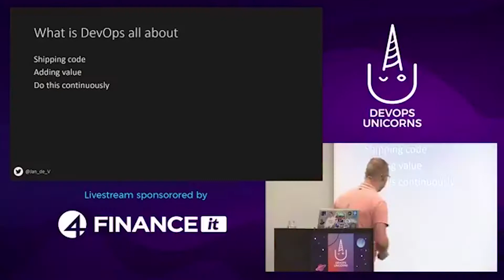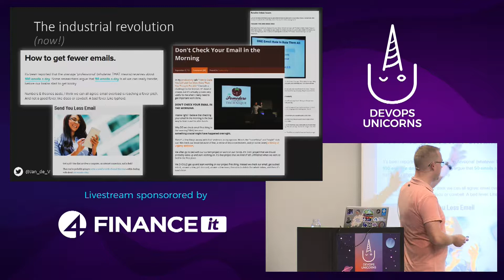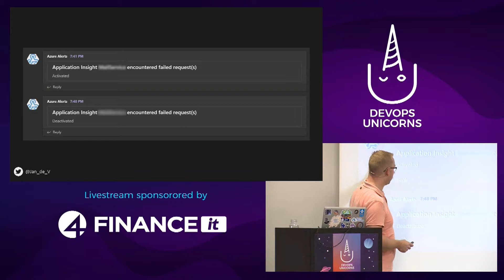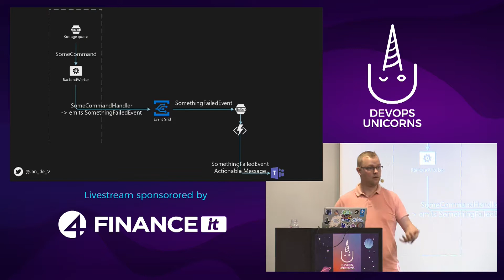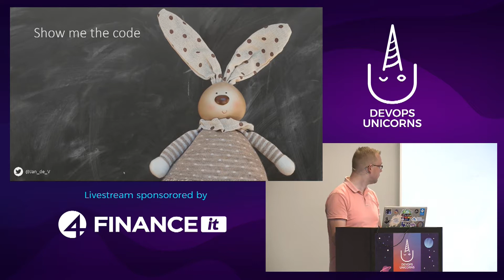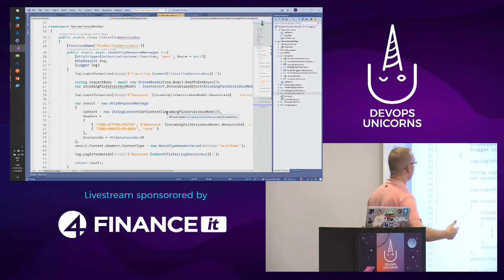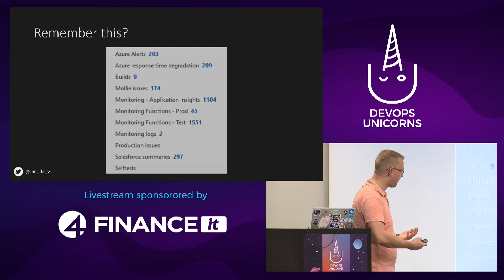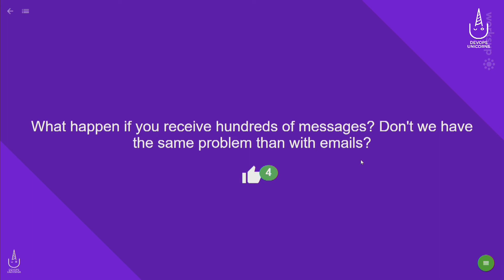DevOps to the next level with serverless ChatOps by Jan de Vries at DevOps Unicorns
One of the benefits of working in a DevOps team is to raise awareness. Awareness of how systems react in a production environment and what to do in order to make them more robust.

However, manual actions are still necessary in some situations and most of the times these actions have to be repeated multiple times per day. What if I told you these exceptions can also be automated away by using your favorite chat application like Slack or Teams!

By leveraging bots, interactive messages and serverless API’s, you can fix a lot of production issues with zero costs. Jan says: “I’ll show you how we’ve integrated our chat application in our workflow in order to become a ChatOps team and automate the fixing of exceptional scenarios by using serverless technologies.”

Working like this means your DevOps teams can continue to focus on delivering business value, instead of manually fixing your services.